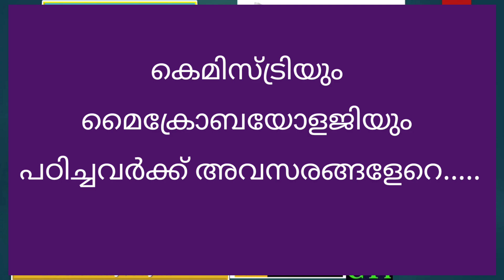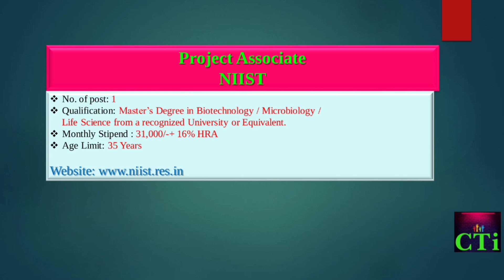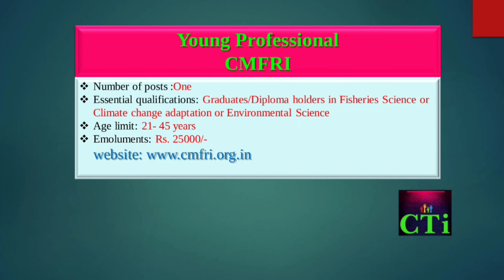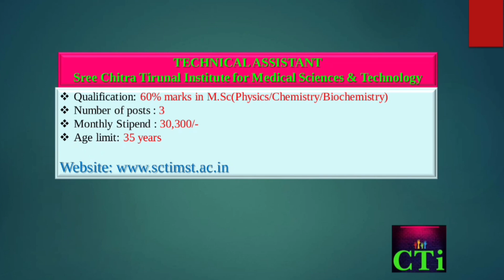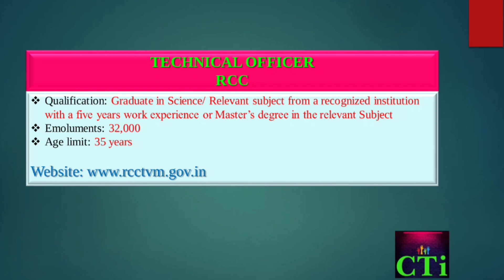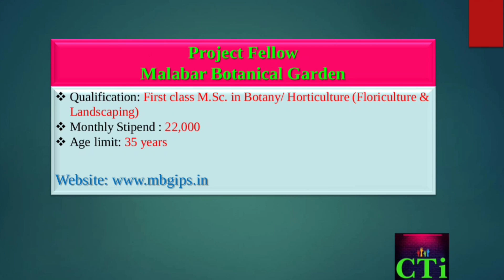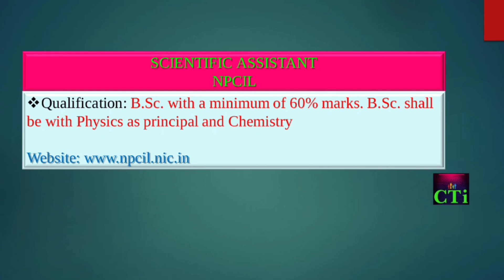കെമിസ്ട്രിയും മൈക്രോബയോളജിയും ബയോടെക്നോളജിയും പഠിച്ചവർക്കുള്ള അവസരങ്ങൾ🔖Job Vacancy:18 December 2023🔖